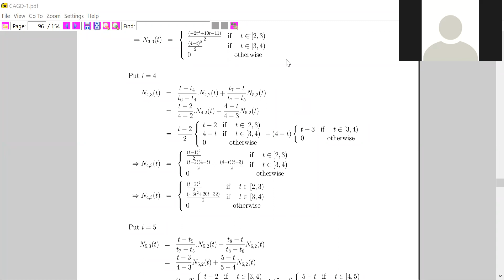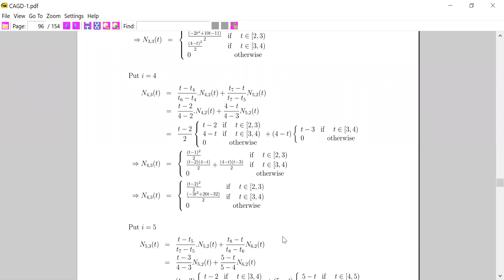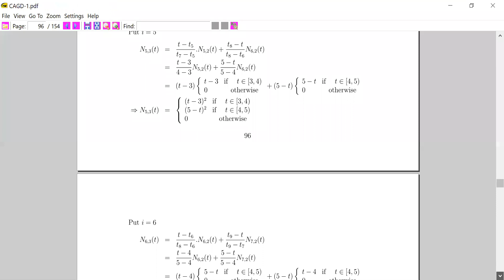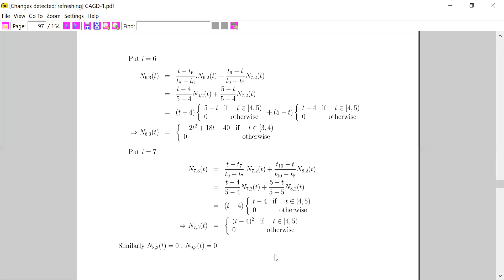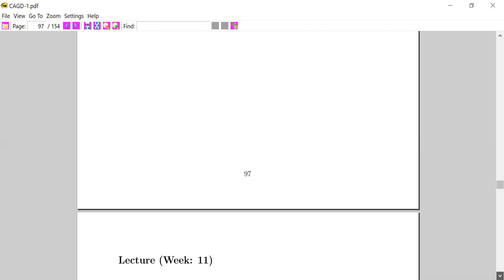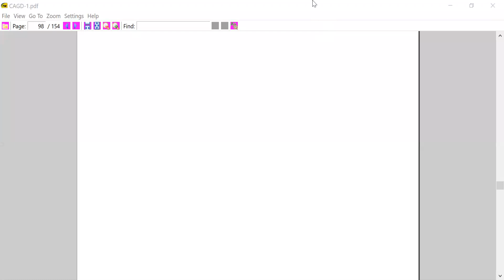Lecture24 01 21D